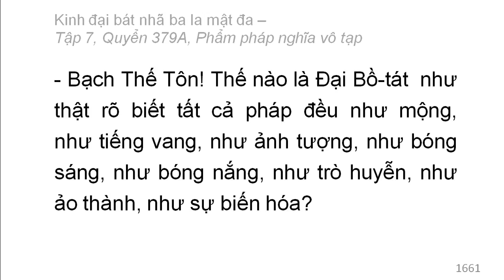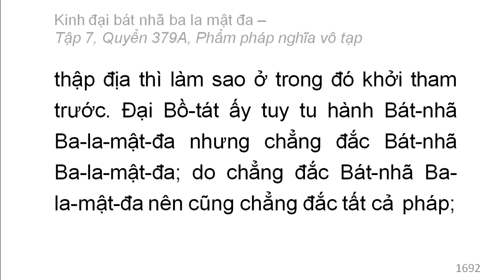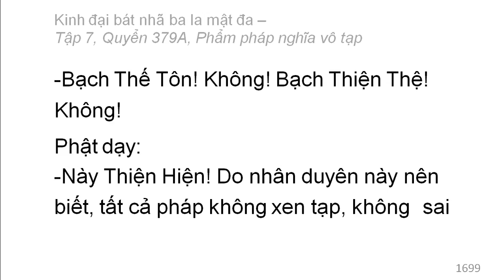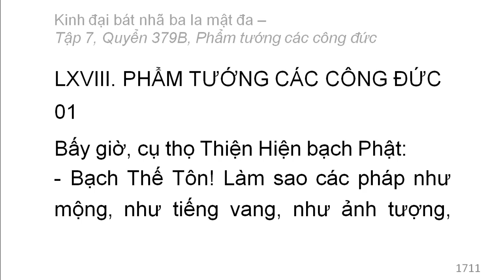600 quyển Kinh Đại Bát Nhã Ba La Mật Đa: Quyển .../600 (tiếp) (đọc lần 2)